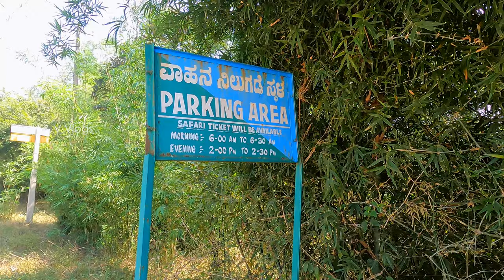NAGARHOLE NATIONAL PARK AND TIGER RESERVE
Nagarhole National Park, also known as Rajiv Gandhi National Park, is a wildlife reserve in the South Indian state of Karnataka. Part of the Nilgiri Biosphere Reserve, the park is backed by the Brahamagiri Mountains and filled with sandalwood and teak trees. The Kabini River winds through jungle landscapes, home to tigers, Asian elephants, and a variety of birds. Nearby, the Irupu Falls cascade down tree-lined rocks

Nagarhole National Park is located in Karnataka.
In this dense forest, there are approximately 270 species of birds from plants and animals.It was a thrilling safari and we sighted Gaur, Spotted deer, Sambar deer, Langur, Wild boars, tiger and had a somewhat close encounter with a lone elephant.

Safari cost
Jeep - Rs.1500 per person
Bus -Rs.500 per person

Nagarhole tiger reserve safari
Address: Madikeri Road, Hunsur, Karnataka 571201
Area: 642.4 km²
Elevation: 960 m

Nagarhole National Park And Tiger Reserve | 6AM-9AM Safari Ride in Main Forest |  Wildlife

Route from Bangalore : Bangalore - NH275 - Srirangpatna - via MySore - Vrindavan Garden - Hunsur Nagarhole Tiger Reserve Park

Entry Gate in Nagarhole Tiger Reserve: Nagarhole Forest Checkpost, Veeranahosalli, Hunsur
Exit Gate from Nagarhole Tiger Reserve

Travelling, Technology, Learning, Sharing, Knowledge, Exploring, Meeting, Refreshment, Nature, Sightseeing, etc.